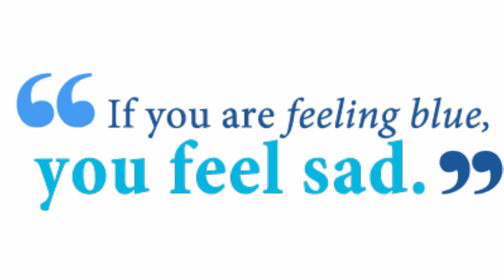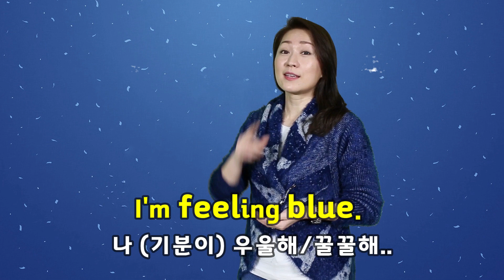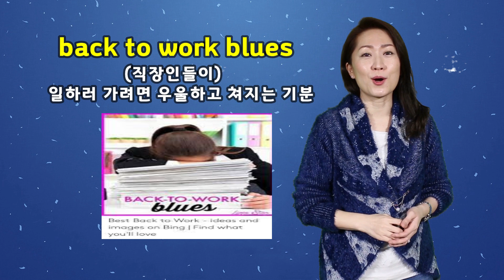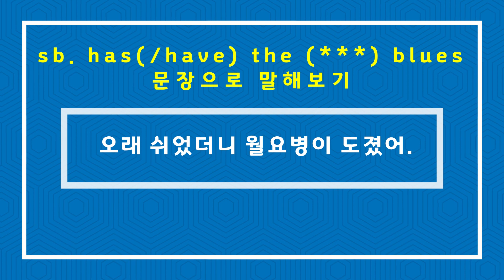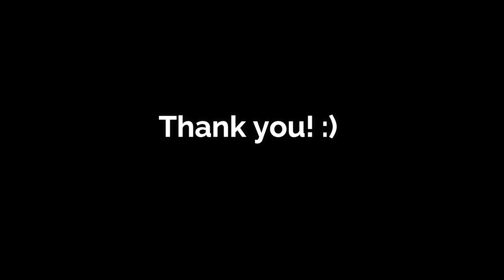기분이 우울해! 꿀꿀해! 영어표현은?? -영어회화/영어공부/영어표현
[미국에서 기죽지 않는 쓸만한 영어 3권-배틀회화편:  서점 링크]